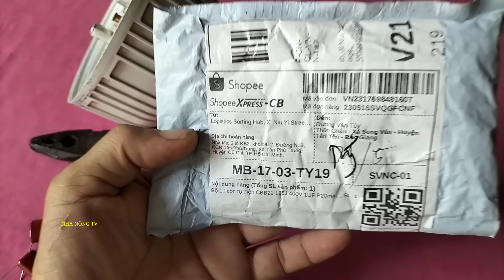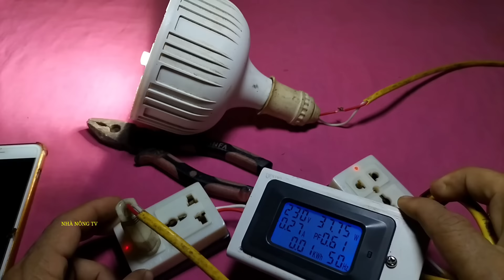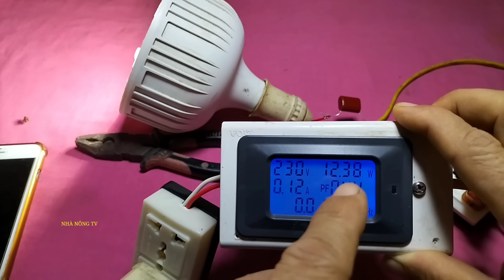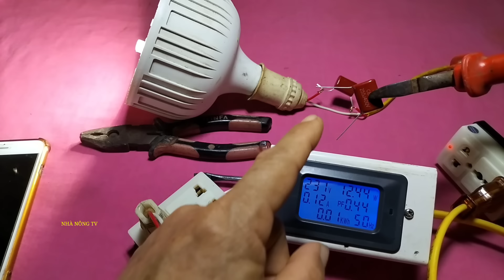Cách sửa bóng led bằng tụ kẹo siêu bền nhất thế giới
sửa bóng đèn led siêu bền bằng tụ kẹo